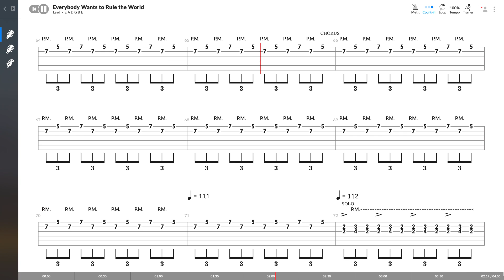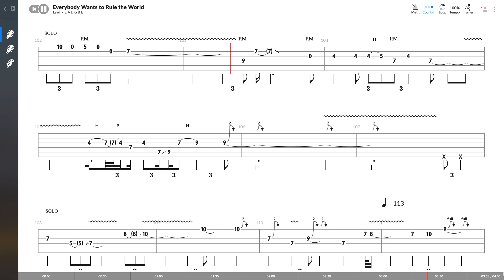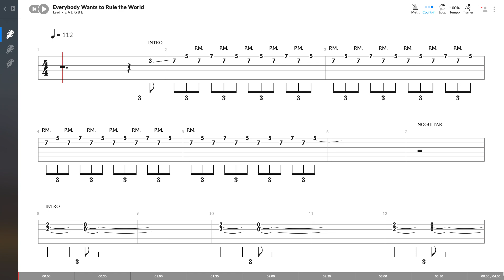Tears For Fears - Everybody Wants To Rule The World (LEAD GUITAR TAB PLAY ALONG)